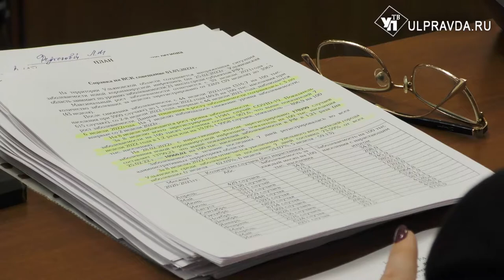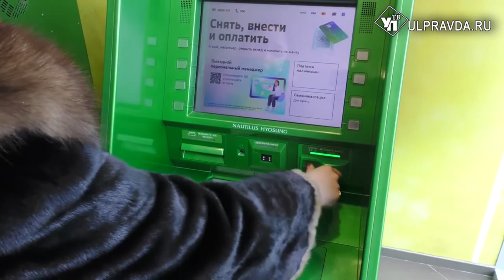Спецоперация на Украине, отмена QR-кодов. О чём говорили на штабе по комплексному развитию региона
На заседании штаба по комплексному развитию Ульяновской области губернатор Алексей Русских прокомментировал ситуацию, сложившуюся в мировой политике.